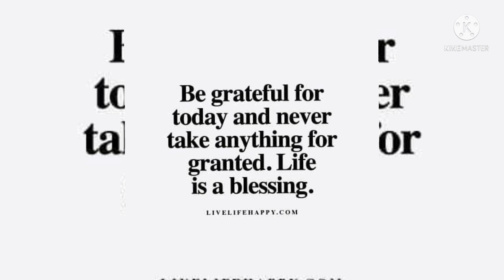Emily our Ambully Vlog #5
Daily routine of Emily our Ambully dog.